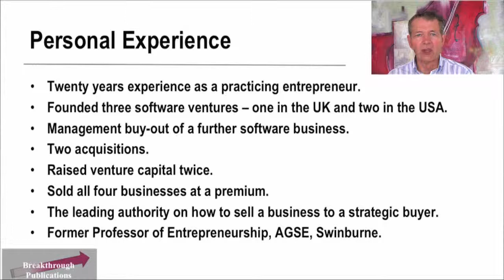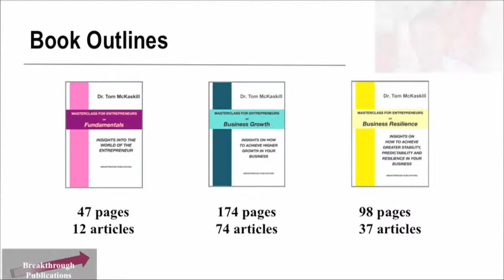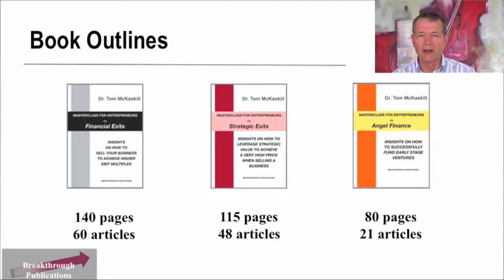Kindle Book - Masterclass for Entrepreneurs - 9 books of articles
This series of 9 books is a collection of published articles - over 320. The books cover a range of topics in starting, developing and exiting an entrepreneurial venture. The articles are pragmatic and thought provoking for the entrepreneur who wishes to work on the business. Articles are arranged in themes within each book to assist the reader.